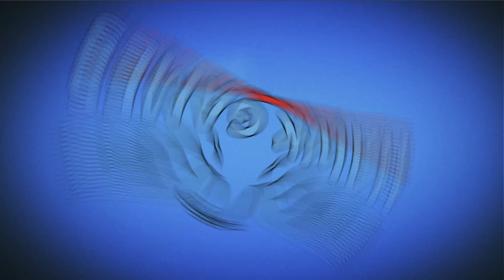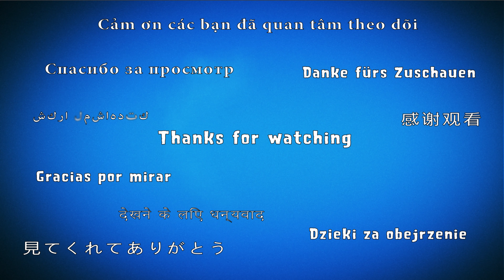Plants vs Zombies 2 Defend Your Home Chapter 5 Day 7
New let's play of Plants vs Zombies 2 Defend Your Home. Contain 50 new mission with new plants and new zombies. Download for android, ios, pc for free 2018.

Game: Plants vs Zombies 2 Defend Your Home
Platforms: Android
Publisher: Fan made
Developer: Fan made
Video creator: Me (Hawk)
Video concept: Me (Hawk)
Video editing: Me (Hawk)
Softwares: Bandicam, Sony Vegas Pro & Adobe.